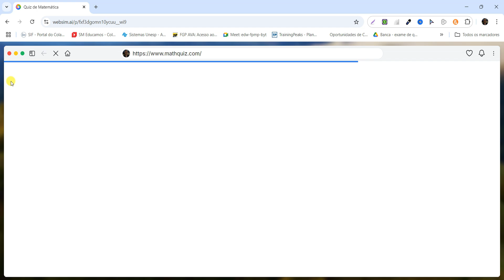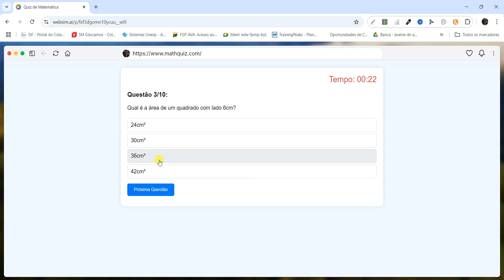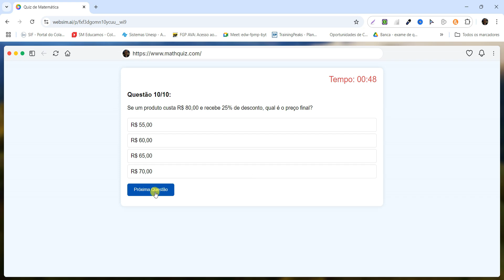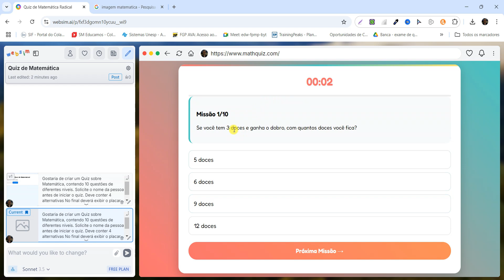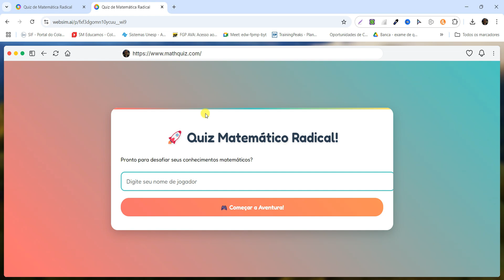Como Criar um Quiz Automático com Inteligência Artificial Usando o Websim.ai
🔍 Neste vídeo, você vai aprender como criar um quiz automático utilizando inteligência artificial com o Websim.ai. Vou mostrar o passo a passo para configurar perguntas, definir as respostas corretas e como usar essa ferramenta inovadora para criar quizzes personalizados de forma rápida e prática. 🎯

💡 Ideal para professores, alunos e qualquer pessoa interessada em usar tecnologia para aprimorar o aprendizado.

📚 Assista até o final e veja como você pode transformar suas aulas ou treinamentos com quizzes interativos e automáticos! 🎉